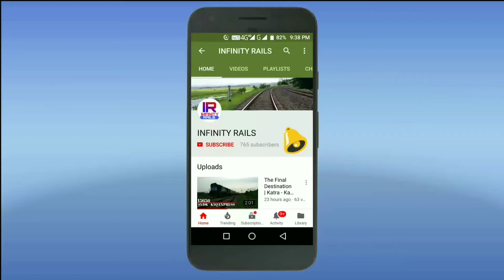Terrific Smoking EMD | Dibrugarh - Delhi Brahmaputra Mail | Rushing towards Guwahati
In this video I have shown the 14055. Dibrugrah (DBRG) - Delhi (DLI) Bramaputra Mail. Hauled by #40037 WDP 4B EMD of Siliguri Shed.

About this train :-

The Brahmaputra Mail is a daily train which connects Old Delhi with Dibrugarh (an important town in upper Assam). Introduced in 1972 after the construction of the rail section of the Farakka Barrage, the train originally ran as the Tinsukia Mail between Delhi Junction railway station and New Jalpaiguri railway stations, with onward meter gauge connections to Guwahati and Tinsukia in the Indian state of Assam. The train was renamed the Brahmaputra Mail after the successful gauge conversion of the Guwahati - Dibrugarh meter gauge lines to broad gauge. This train belongs to Northern Railway (NR) zone of Indian Railways and operated and maintained by Delhi Division (DLI Division) of NR. The train is numbered as 14055/14056.

Important Halts :-

Dibrugarh
New Tinsukia Junction
Bhojo
Simaluguri Junction
MarianiJunction
FurkatingJunction
Bokajan
Dimapur
Diphu
Lumding Junction
Lanka,Assam
Hojai
Jamunamukh
Kampur
Chaparmukh
Jagi Road
Digaru
Guwahati Junction
Kamakhya
Rangia
Nalbari
Barapeta Road
Bijni
Bongaigaon
New BongaigaonJunction
Kokrajhar
Fakiragram
Gossaigaon Hat
New Alipurduar Junction
New Cooch Behar
Falakata
Dhupguri
Jalpaiguri Road
New Jalpaiguri
Kishanganj
Malda Town
New Farakka Junction
Barharwa Junction
Sahibganj
Kahalgaon
Bhagalpur Junction
Sultanganj
Jamalpur Junction
Abhaipur
Kiul Junction
Mokama Junction
Patna Saheb
Patna Junction
AraJunction
Buxar
Dildarnagar Junction
Mughalsarai Junction
Mirzapur
Allahabad Junction
Kanpur Central
ShikohabadJunction
Tundla Junction
Aligarh Junction
Khurja Junction
Ghaziabad Junction
Old Delhi Junction

Loco :-

DBRG - DDU :-
SGUJ/WDP-4B
SGUJ/WDP-4
SGUJ/WDP-4D

DDU - DLI :-
GZB/WAP-7
GZB/WAP-4

Location of Capture :-
Panbari, Assam, India